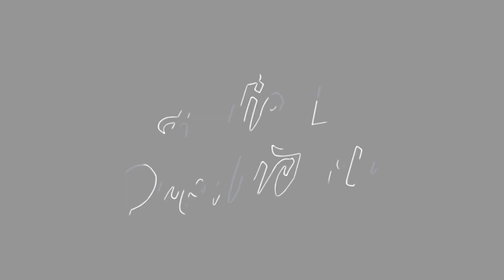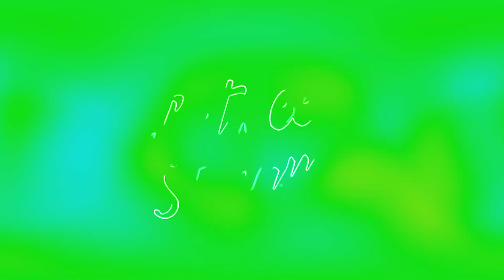The force is strong with this group! Feat Perfectalibi and mrsenseii (Fortnite Battle Royale)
Come join the betweenstreams Discord and meet other streamers and gamers alike.